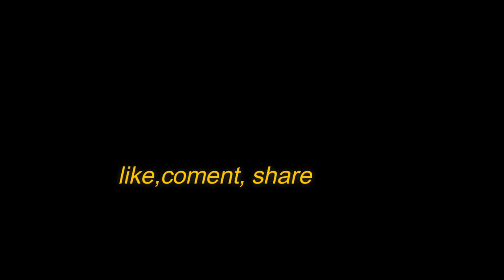Soul of Rajbari Grouper Road show || sry,🙏For the helmet || 1st blogs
dont forget my chenel 🙏

publish on :10 September 2020